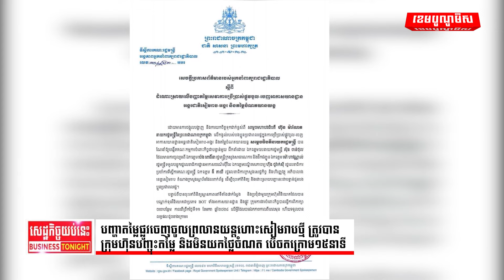បញ្ហាតម្លៃសេវាប្រើប្រាស់ផ្លូវចូល-ចេញព្រលានយន្តហោះសៀមរាបអង្គរ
បញ្ហាតម្លៃសេវាប្រើប្រាស់ផ្លូវចូល-ចេញព្រលានយន្តហោះសៀមរាបអង្គរ ក្រុមហ៊ុនព្រមបញ្ចុះតម្លៃ និងមិនយកថ្លៃចំណត